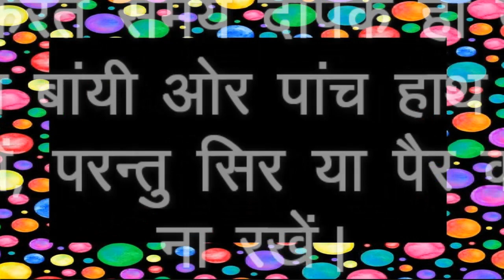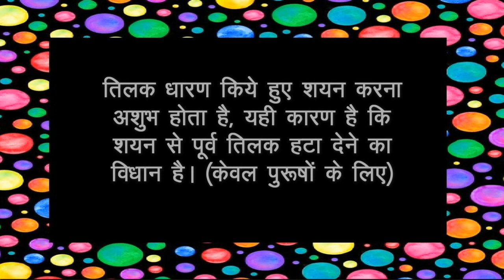शयन के नियम - Shayan vidhan - श्रीसिद्धी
ये जानकारी कुछ ज्ञानवर्धक पुस्तकों एवं विद्वानों के द्वारा बताई गई जानकारी के आधार पर  प्रस्तुत की जा रही है |